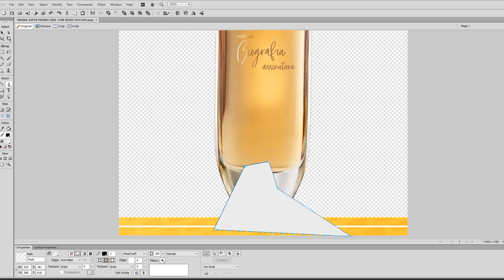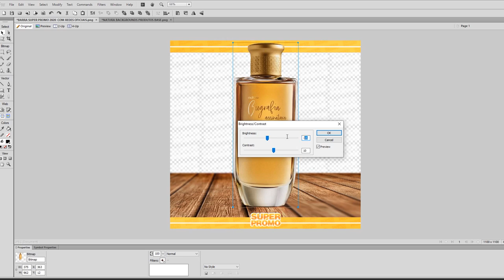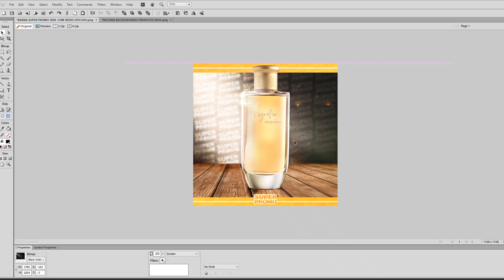SUPER PROMO NATURA POSTS - Biografia Assinatura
⚜ REDES OFICIAIS ⚜
Facebook, WhatsApp, Instagram e Telegram: